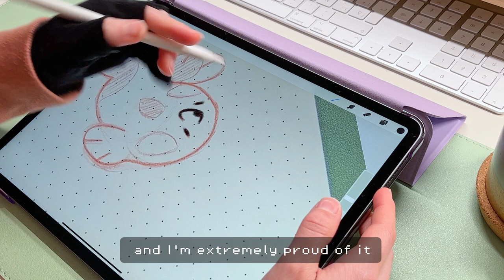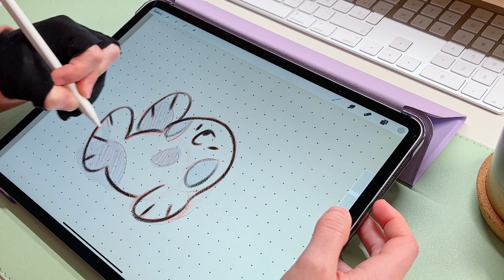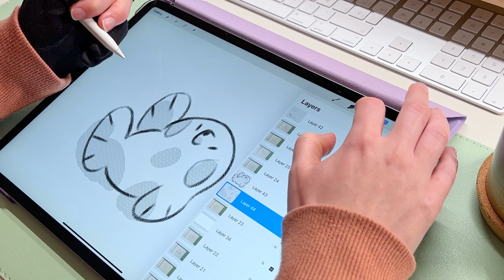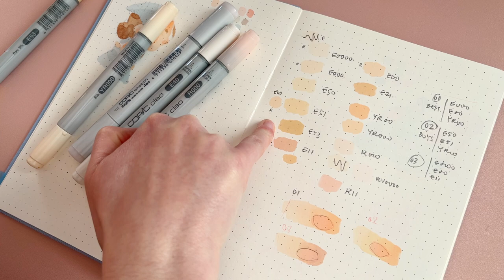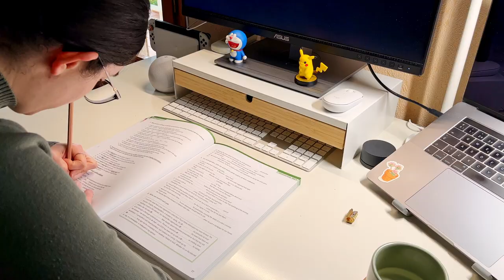Skin color Copic markers! ✿ Artist Vlog 03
Hi! It's been quite some time since my last vlog. In that one, I purchased some new skin tone Copic markers. In this one, I'll be showing you how they look.
I'm excited to return to vlogging. January was quite hectic, making it difficult to keep up with everything. Hence, I decided to take a break from vlogging until I finished the drawing course. I'm now back!

TOOLS & EQUIPMENT
✿ Pencil colors - Polychromos
✿ Markers - Copic markers & Promarkers
✿ Tripod - GorillaPod